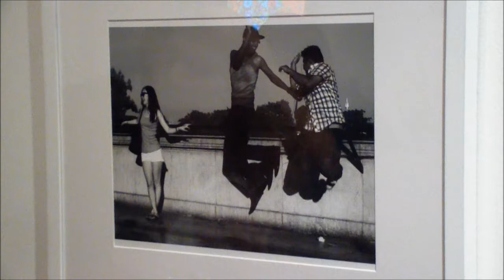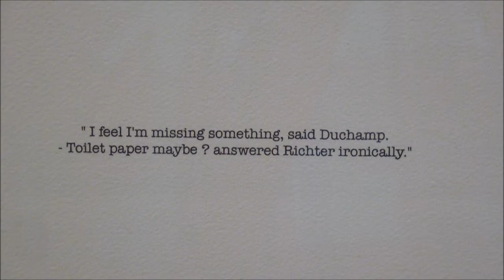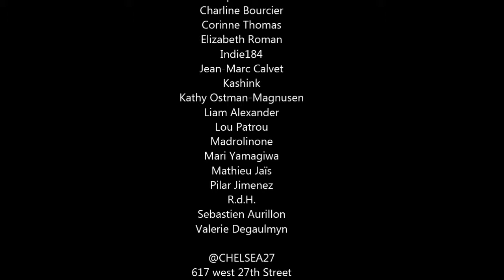AZART & ARTEMISIA & MZ URBAN GALLERIES Summer Show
Summer Small Works Show
August 7 - 30, 2014
Opening Reception
Thursday August 7 from 6 to 8pm

Liam Alexander
Sebastien Aurillon
Charline Bourcier
Jean-Marc Calvet
Valerie Degaulmyn
R.d.H.
Indie184
Mathieu Jaïs
Pilar Jimenez
Kashink
Madrolinone
Kathy Ostman-Magnusen
Lou Patrou
Elizabeth Roman
Casper Smith
Corinne Thomas
Casey Watson
Mari Yamagiwa

Summer hours:
Wednesday - Saturday 12-6pm and by appointment